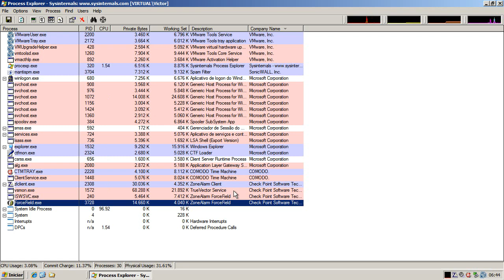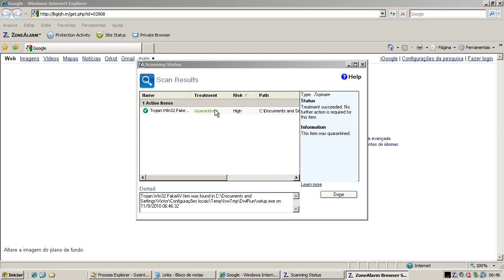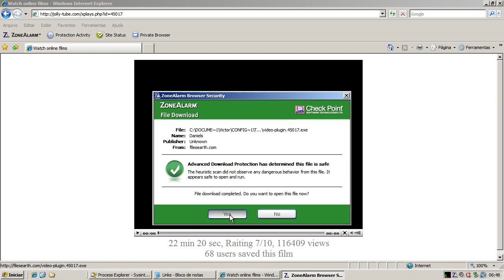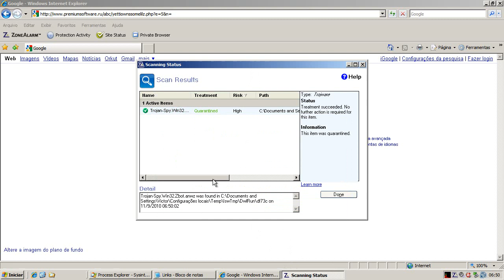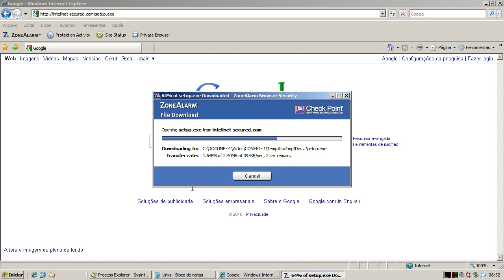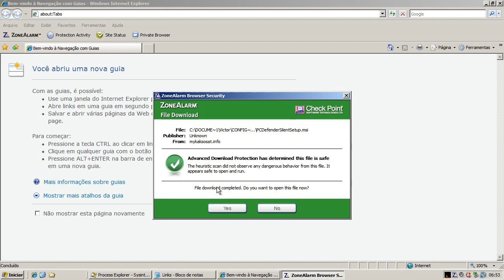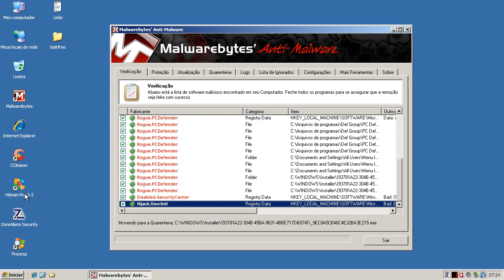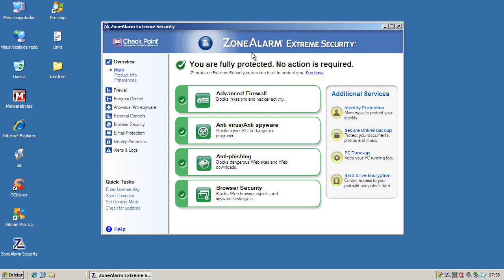ZoneAlarm Extreme Security 2010 - Teste Preventivo (Preventive Test)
Neste teste o Zone Alarm Extreme Security 2010 é exposto a 10 links contendo arquivos nocivos. São avaliadas a sua capacidade de detecção e eliminação destes agentes.

On this test Zone Alarm Extreme Security 2010 is exposed to 10 malware links. Test evaluates its capacity of detection and elimination of these threats.